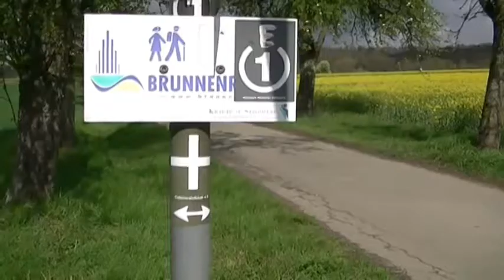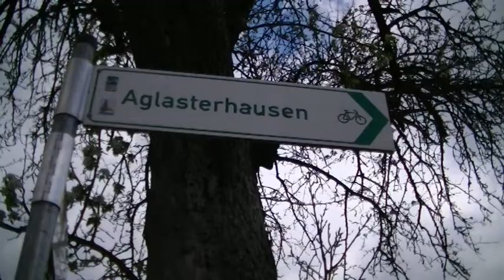2012-Wanderung Epfenbach-Aglasterhausen.mpg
Von Epfenbach nach Aglasterhausen (weißes Kreuz) geht diese Wanderung entlang der Gebietsgrenze zwischen dem Kleinen Odenwald und dem Kraichgau. Helmut Anbiel aus Epfenbach erläutert die Kunstwerke, die er an seinem Haus gesammelt und geschaffen hat.